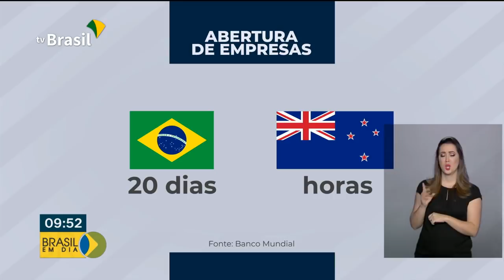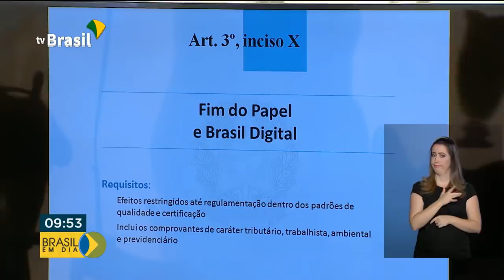BRASIL EM DIA - 01 de maio de 2019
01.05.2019 | Destaques: No 1º de Maio, um alerta para os acidentes de trabalho. Veja também: Menos burocracia e mais facilidade na hora de abrir um negócio: presidente Jair Bolsonaro assina a MP da Liberdade Econômica. Acompanhe!📺